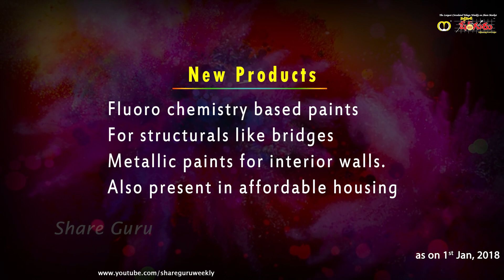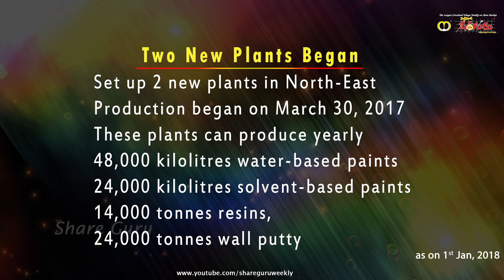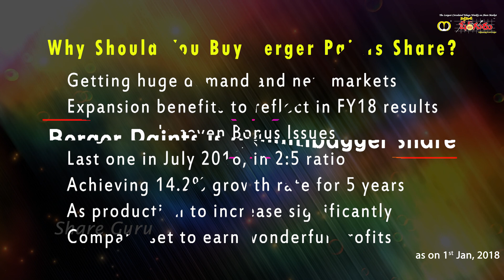Multibagger Share | Berger Paints India Ltd | Investing | Stocks and Shares | Dividend Stocks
Multibagger Share | Berger Paints India Ltd | Investing | Finance | Advise | Stocks and Shares | Dividend Stocks